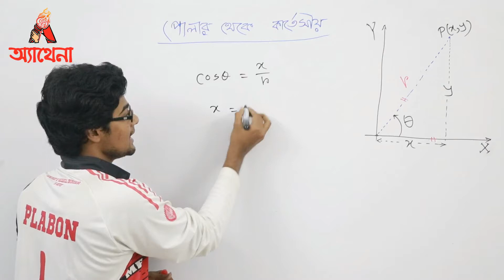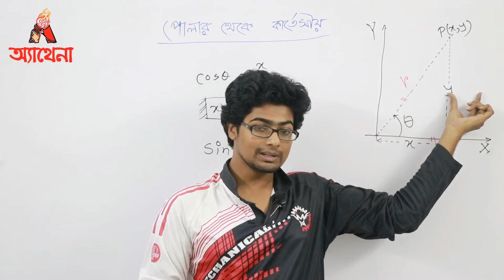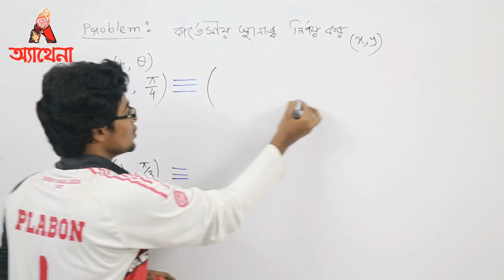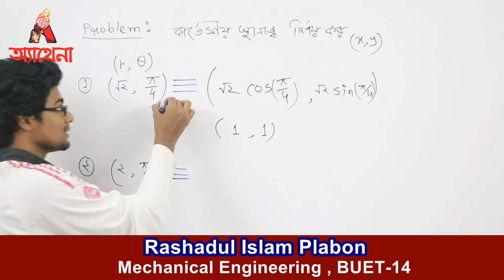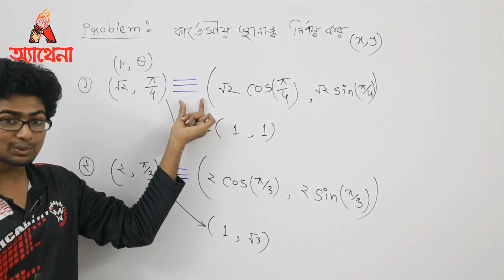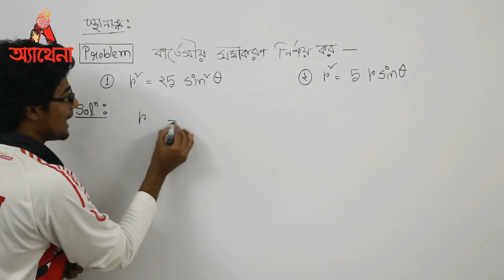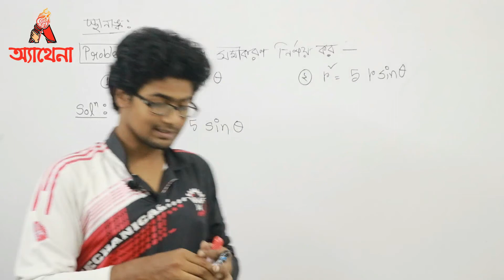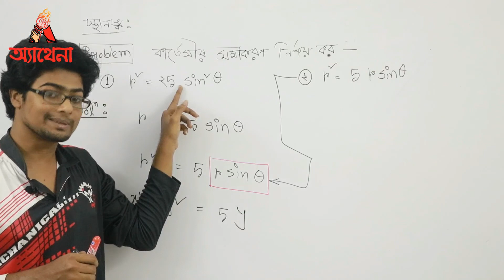03. Polar_to_Cartesian_Topic_3 (পোলার থেকে কার্তেসীয়_3)